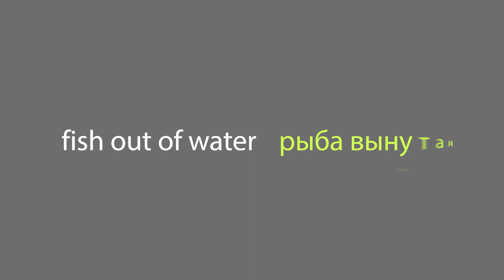Кингсман 2 обзор фильма - абсурда)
Вслед за отличным Кингсман: Секретная служба уже бежит
фильм Кингсман 2 - Золотое Кольцо. Правда на бегу он слегка спотыкается( Но всё равно - считаю, что смотреть стоит, особенно тем, кому понравилась первая часть.